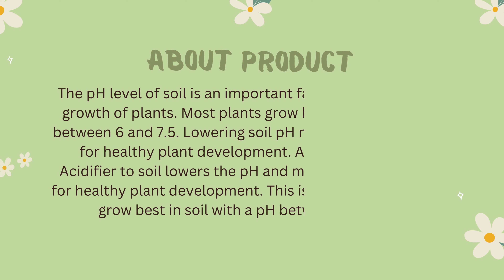Ecotika Soil Acidifier | Soil acidification solution | Plant care system no 42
Soil acidity is an important factor in plant growth and health. Most plants prefer slightly acidic soil, with a pH of 6.0 to 7.0. However, some plants, such as blueberries, azaleas, and rhododendrons, prefer more acidic soil,
with a pH of 5.0 to 6.0. If your soil is too alkaline or the gardening water is chlorinated or alkaline, it can prevent plants from absorbing the nutrients they need. This can lead to yellowing leaves, stunted growth, and reduced yields.
Soil Acidifier is a natural product that helps to lower the pH of your soil, making it more acidic. Soil Acidifier is safe for use around plants, children, and pets.